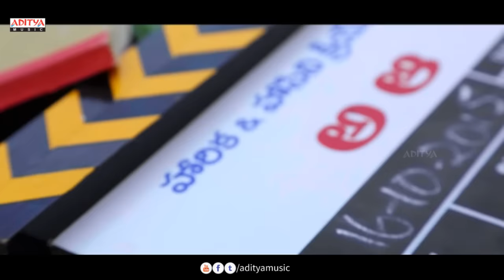Yaa Yaa Song Making Video at A Aa Audio Launch || Nithiin, Samantha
Watch: A Aa  Movie Audio Launch LIVE, Starring Nithiin, Samantha. Music Composed By Mickey J Meyer, Directed by Trivikram and Produced by K.Radhakrishna, under Haarika & Hassine Creations.. Stay Tuned to Aditya Music for A Aa  Songs, Theatrical Trailer and Promo Songs...